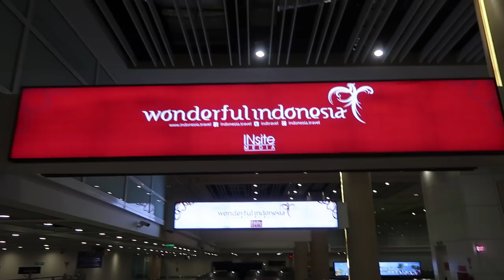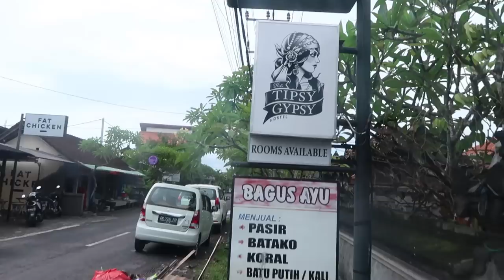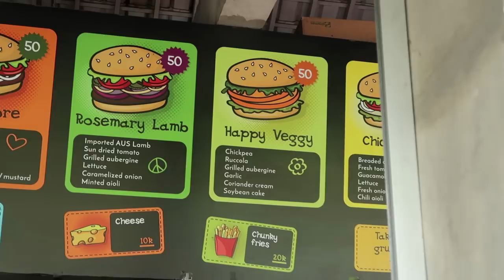BEWARE OF BALI TAXIS! | Manila to Canggu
Headed to Bali after 2 months in the Philippines, my first impressions & first ever surf lesson in the Surf town of Canggu.